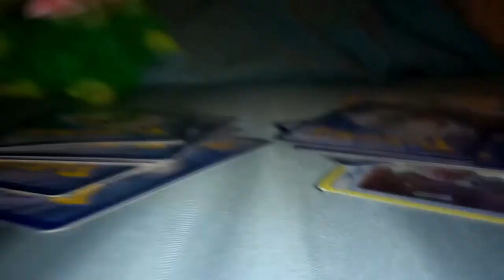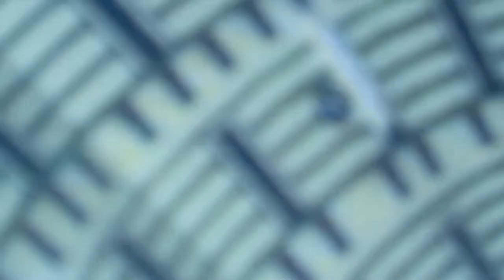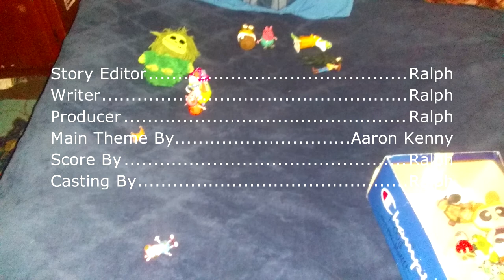The Target Shopping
When Mummy Pig is board, she has nothing around the home, she thinks about what to do and she got the idea to go to Target to get some groceries.
When Mummy Pig is about to go to the store, Spencer also wants to go to the store and Mummy Pig let him to go with her. When she open the door,
Mummy Pig went first and Spencer went second and later got into the car with her. Mummy Pig starts the car and drives all the way to Target.
While driving the car, Spencer asked Mummy Pig are we at Target yet and she said "no we're not at Target yet" and continues driving for few miles
until they get to Target, driving from forest to highway. When they arrive at Target, both of them got out of the car and went inside of Target.
When they got inside of target, Mummy Pig going to get groceries while Spencer goes around the Target. Mummy Pig is in cereal section looking for
Flinstones cereal which could be known as Fruity Pebbles. Spencer is in toy section looking for Spider-Man action figure but couldn't find it and
left the section and Spencer saw 12 packs of sodas that is near the soda section but didn't want it and went to the next section and he thought it
was the pharmacy but it's order pickup not pharmacy. Bart got into Target to buy a new skateboard, Spencer told Bart that Skateboard is in Sport
Section and Bart go to the sport section that Spencer told him. Spencer goes to check Mummy Pig, when Spencer got to the Snack Section, Spencer
ask Mummy pig did she get the fruity Pebbles and Mummy Pig said "yeah we got the Fruity Pebbles" Spencer said "there's Doritos" and Mummy Pig
grabbing the Doritos and Spencer walks away continuing going around the store. When he walks back to the electronics section, Spencer looks at
the iPad but can't buy it because he already got the iPhone and walks to the entrance of the store and Spencer looks at it and says "Welcome to
Target" while Spencer walking, He looks at Kyle and walks to the next section and Spencer notice Taylor is at the store looking for the new Lego
set. Mummy Pig is in the Fruit Section, Spencer walks in and ask Mummy Pig if she's done with the groceries and she said "nah we've got few more
left" and Spencer walks to the Beauty Section and he takes a look and left to The Clothing Section and Bob is in the store looking for Burger and
Spencer told Bob that the Burgers is in The Fast Food Section which he meant The Frozen Food Section and Bob went to the section that Spencer told
Bob to go there. Spencer is going to the electronic section again and he got there and George Pig is in Target to buy Call of Duty Modern Warfare
II but Spencer asked if it's 2009 or now and George Pig said now and he went to get the game while Spencer goes to Frozen Food Section to see if
Mummy Pig done With the groceries. When Spencer got to the Section, he notice Mummy Pig is done with the groceries and went to the cash register.
When they got to the line, there we're many crowds in the store and going to the self checkout but it's out of order and went to the cash register.
After payout (offscreen) Mummy Pig leaving Target with the groceries and Spencer leaving with a gift card that he wanted.

Character that were use in the episode
Original:
Spencer

Fictional:
Mummy Pig (Peppa Pig)
Bart Simpsons (The Simpsons)
Kyle Broflovski (South Park)
Taylor-not known real name (Lego City)
Bob Belcher (Bob's Burgers)
George Pig (Peppa Pig)

Background in this episode (except for two of these photos that were Spencer and Mummy Pig got into target and Spencer going to the clothing section that is near to electronic section and the rest of the picture that we're use in the end credits was taken by me) we're belong to the rightful owners of this picture or video.